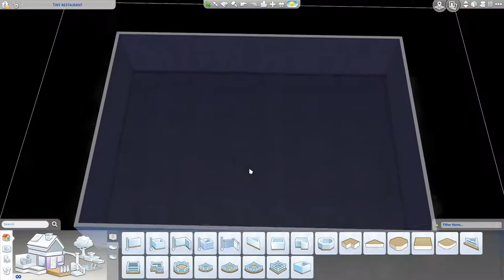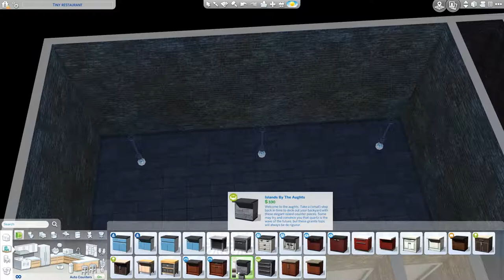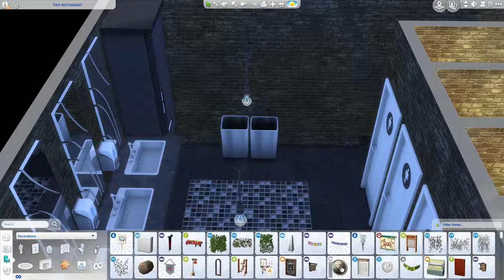Tiny Restaurant - THE SIMS 4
I hope you will enjoy this restaurant speedbuild I have for you tonight. :)
Name is misleading, it is not actually tiny at all! Perfect for families of 4, but you get a table for smaller parties and dates too. ♥